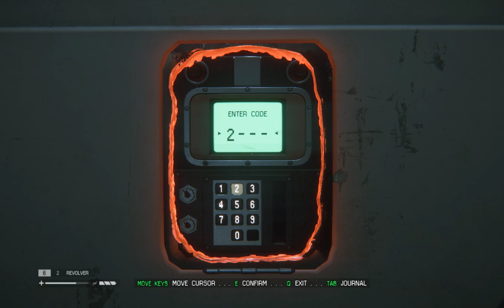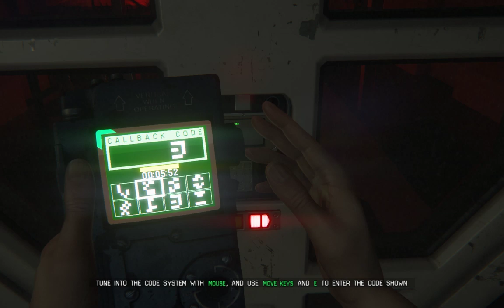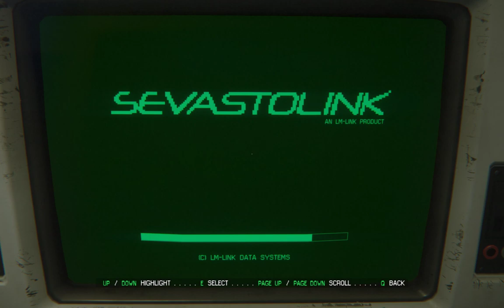Alien Isolation part 45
this guy was all like "mmm delicious paper"